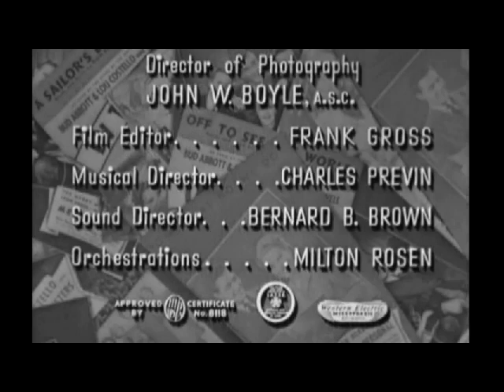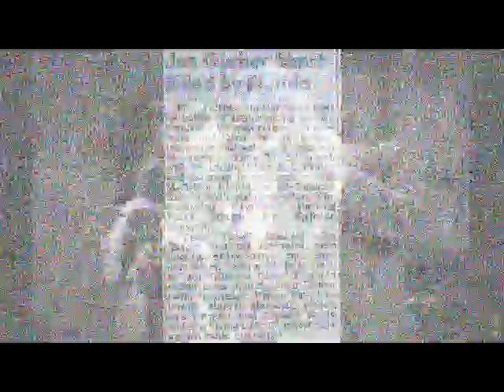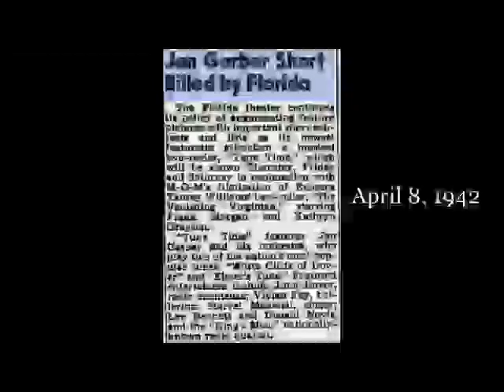June Haver - Elmer's Tune (1942)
June Haver from Jan Garber's "Tune Time" 1942.